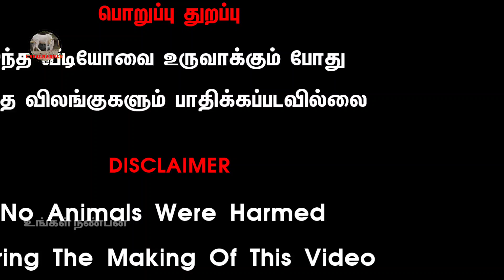காராம் பசு விற்பனைக்கு பரணிகேட்டில் ஃபார்ம்பழையகோட்டை மாட்டுச் சந்தை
காராம் பசு விற்பனைக்கு பரணிகேட்டில் ஃபார்ம்பழையகோட்டை மாட்டுச் சந்தை@Tamilsingam5500

இரட்டையர்களாக பிறந்த மயிலைகிடாரிக்கன்றுகளுடன்மயிலைபசு விற்பனைக்கு# pazhaiyakotticountrycowmarketrate

கோவை கேட்டில் ஃபார்ம் ஃபேஸ்புக் பேஜ் அட்மின் கொண்டு வந்த ஜோடி காளைகள்pazhaiyakotticountrycowmarket@Ungalnanban உங்கள்நண்பன்

நிறைமாதசெவலைபசுநிறைமாத மயிலைபசு# தரமானகாங்கேயம் காராங்காளைகன்றுவிற்பனைக்கு# pazhaiyakotticowmarket@Ungalnanban உங்கள்நண்பன்

வணக்கம் நண்பர்களே நாம் இந்த பதிவில் பார்ப்பது என்னவென்றால் காங்கேயத்தில் இருந்து ஈரோடு செல்லும் வழியில் அமைந்துள்ள பழையகோட்டை என்னும் ஊரில் நடக்கும் காங்கேயம் காளை களுக்கான கால்நடை சந்தையைப் பற்றி தான் பார்க்க இருக்கிறோம் இதன் பெயர் என்னவென்று பார்த்தால் பழைய கோட்டை மாட்டுத்தாவணி என்ற பழைய பெயரிலேயே இந்த சந்தை அழைக்கப்படுகிறது இங்கு விதவிதமான காங்கேயம் இன நாட்டு மாடுகள் கன்றுகள் சினை மாடுகள் கன்றுகள் காளை மாடுகள் மற்றும் குட்டியுடன் கன்று ஈன்ற மாடுகள் என விதவிதமான விலையில் தரமான ரக்அத்தில் எந்தவித கலப்படமும் இல்லாமல் நேரடி முறையில் விவசாயிகளிடம் வளர்ப்பவர்கள் இடமிருந்து விலைபேசி பெற்றுக்கொள்ளலாம் இந்த பதிவை பார்த்து அனைத்து நண்பர்களும் காங்கேயம் காளைகளை நாட்டு மரங்களை வளர்க்க ஆர்வம் இருந்தால் இந்த பதிவில் உள்ளதைப்போல் சந்தையில் சென்று வாங்கி செல்லலாம்